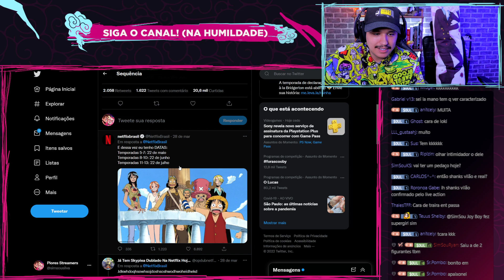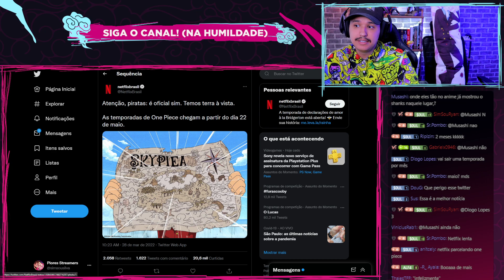ONE PIECE DUBLADO AGORA têm DATAS para as NOVAS TEMPORADAS!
É isso pessoas, foram reveladas para nós as datas de lançamento das próximas temporadas de One Piece dublado na Netflix, infelizmente teremos que rever né kkkkk

Thumb por: Allan Josias (josias_allan)